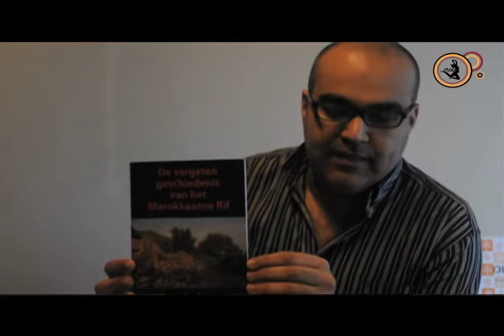StichtingSTAD : Intervieuw met M.Bouzia